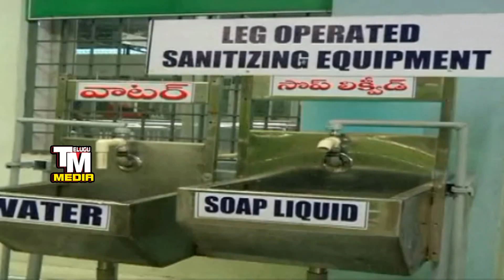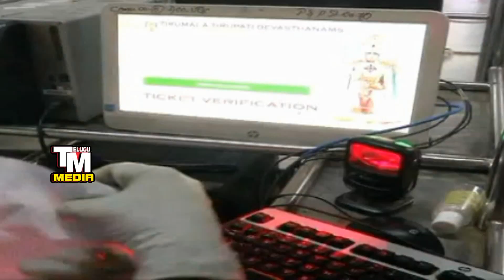Tirumala Tirupati Devasthanam Devotees